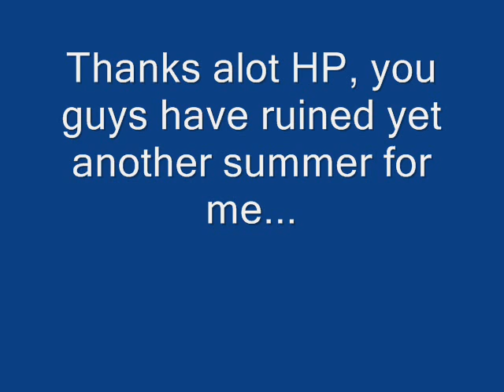BACK TO SCHOOL ADS/COMMERCIALS ARE UP ALREADY???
UPDATE 6/28/10

ONLY A COUPLE MORE WEEKS UNTIL THE BTS BS STARTS AGAIN!!

Back when I saw this ad last year, IT WASN'T EVEN THE MIDDLE OF JULY!! Something needs to be done about this!!